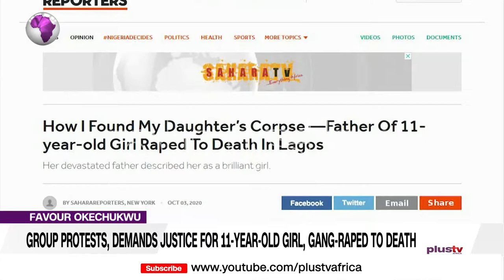Group Protests Justice for An 11-Year-Old Girl Gang Raped to Death (NEWS | NIGERIA)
An 11-year-old girl, favour Okechukwu who was recently gang-raped to death at Ejigbo, Lagos, women's rights and health project group has organized a protest at Ikeja in pursuit for justice.